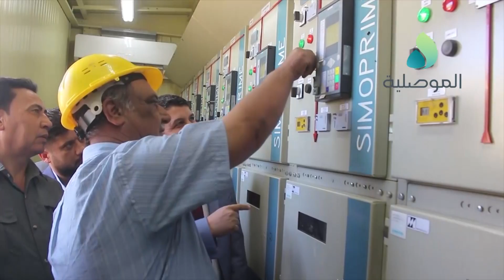الدخيل والحديدي يفتتحان محطة كهرباء البعاج بعد تأهيلها بتمويل من الـ UNDP ووكالة التعاون الالماني